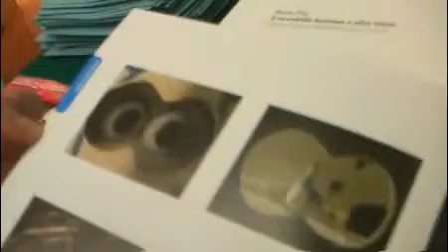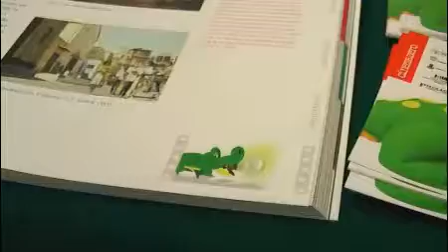Il coccodrillo luminoso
L`immagine &egrave; considerata da molti la forma di comunicazione maggiormente intuitiva. Forse per&ograve; c`&egrave; bisogno di un`educazione anche per leggere ci&ograve; che a prima vista ci appare cos&igrave; semplice. Per questo Manilio Piva ha scritto "Il coccodrillo luminoso" un libro sulla didattica dell`audiovisivo. Guarda l`intervista all`autore e poi dicci cosa ne pensi: lascia un commento!